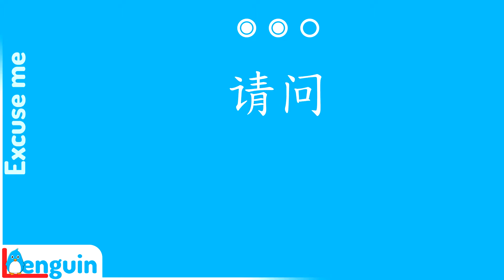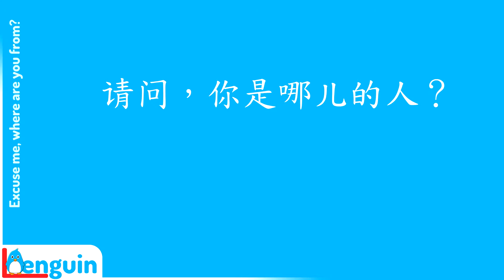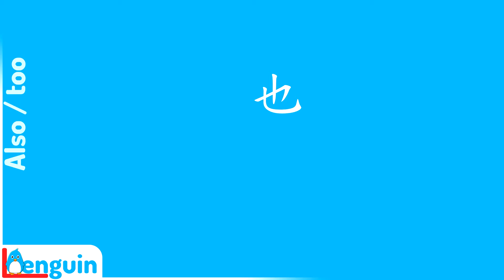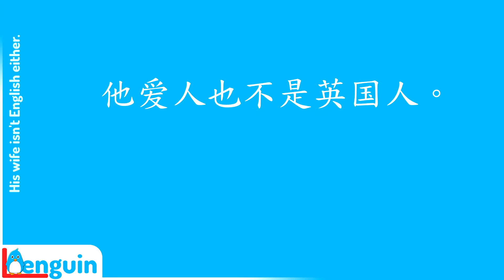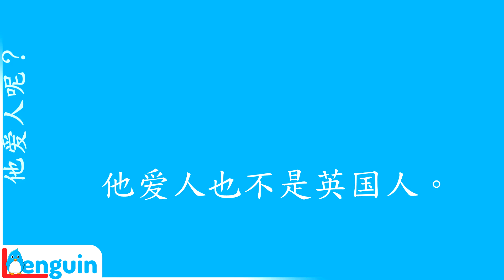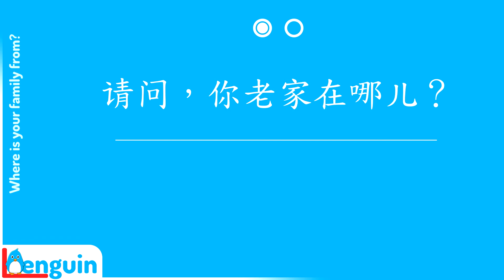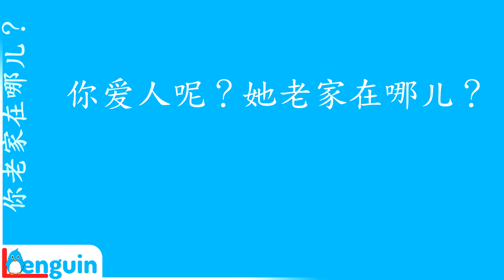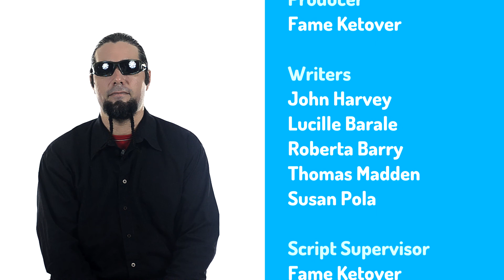Learn Mandarin Chinese - Where is it? + (Lesson 24)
Using Chinese characters, you'll have a chance to put to use "zai" to ask where something is, as well as using "also", "excuse me", and how to ask where someone's family is from.
Become multilingual today with Lenguin's comprehensive language courses.

♥ ♥ Want to help us grow? We want to make lots of courses. ♥ ♥

Next Lesson ► {NEXT}

请问，你是哪儿的人？ - 0:39
Excuse Me - 0:53
Excuse Me, Where Are You From? - 1:08
I'm From Texas - 1:27
Texas - 1:34
I'm From Texas. - 1:44
Texas - 2:12
Excuse Me, Where Are You From? - 2:18
也是 - 2:50
Also / Too - 3:01
She's From Texas Too. - 3:17
I'm From Texas Too. - 3:28
She's From Texas Too. - 3:41
California - 3:51
He's From California. - 3:57
Also / Too - 4:05
She's From California Too - 4:11
安德森夫人 - 4:27
Mrs. / Madam - 4:44
Mrs. Anderson - 5:03
Mrs. Anderson Is Also A Texan. - 5:27
他爱人呢？ - 5:47
Àiren - 5:59
Spouse - 6:06
His/her Spouse - 6:20
His Wife Isn't English Either. - 6:42
I'm Not A Texan - 7:14
I'm Not A Texan Either - 7:22
Spouse - 7:32
His Wife Isn't English Either. - 7:38
他爱人呢？ - 7:56
我是青岛人。 - 8:21
Qīngdǎo - 8:38
青岛在哪儿？ - 8:51
Where? - 9:01
To Be At - 9:16
Nǎr - 9:25
Where Is Qingdao? - 9:33
Qingdao Is In Shandong - 9:48
Where - 9:59
Where Is Qingdao? - 10:04
Qingdao Is In Shandong - 10:11
你老家在哪儿？ - 10:23
Original Home - 10:33
Where Is Your Family From? - 10:45
My Family Comes From Shandong. - 11:21
My Family's From Texas - 11:34
Also - 11:43
My Family's From Texas Too - 11:49
你老家在哪儿？ - 12:03
你老家在湖北吗？ - 12:40
Bú Zài - 12:59
Not From Hubei. - 13:10
California - 13:24
Not From California. - 13:32
Not California, Texas - 13:41

Producer - Fame Ketover

Writers - John Harvey, Lucille Barale, Roberta Barry, Thomas Madden, Susan Pola

Script Supervisor - Fame Ketover

Chinese Speakers - Chuan Chao, Ying-chih Chen, Hsiao-jung Chen, Eva Diao, Jan Hu, Tsung-mi Li, Yunhui Yang

Original Music - Fame Ketover

Editor - Fame Ketover

Stock Imagery - Wikimedia Commons, Shutterstock

Partial transcript
Hi, I'm Fame Ketover of Lenguin.com and this is Mandarin Chinese. Now it's your turn to say the things you learned in the last le...